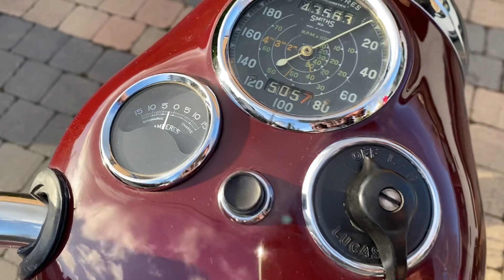Triumph speed twin 1950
1950 speed twin preunit cold start after sleeping during winter